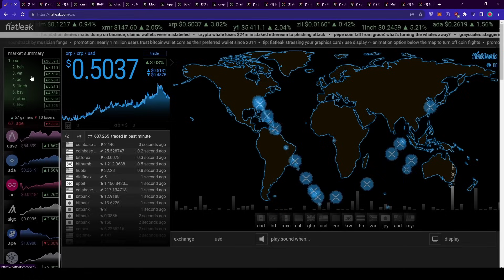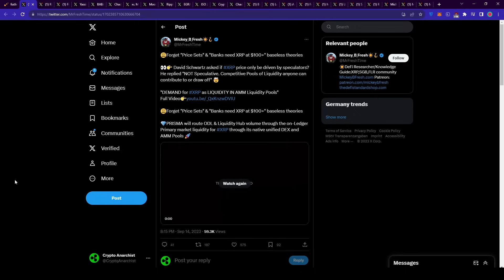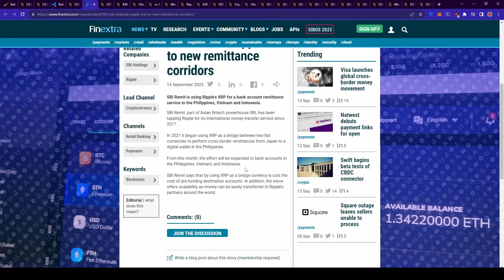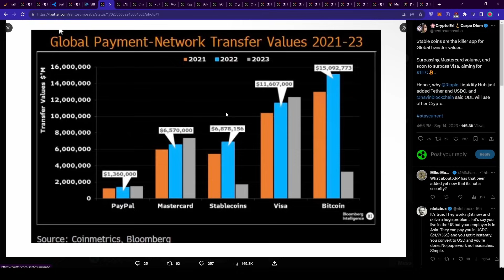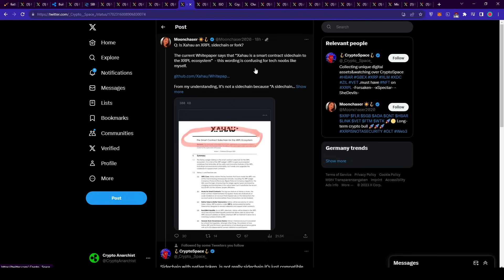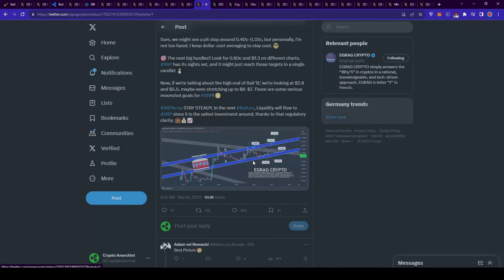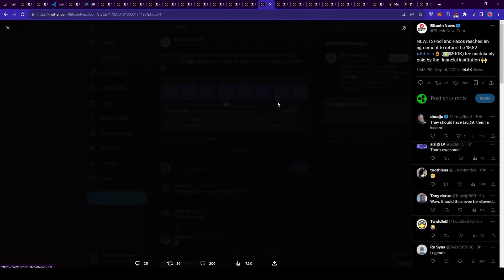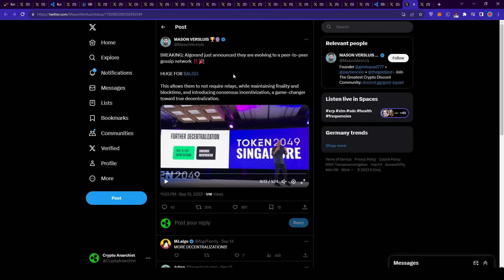RIPPLE XRP - HIER PASSIERT ES!!! KEINE SPEKULATION MEHR?!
XRP Wallet Adresse für Support:
rsPyVFj8W7SzBtcWmdCwK1zNpVCnCkopJf